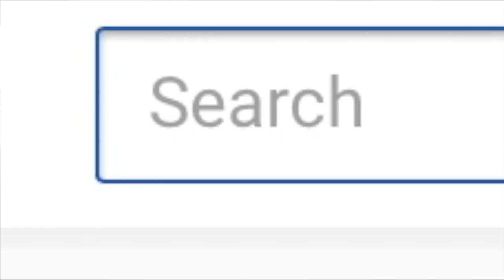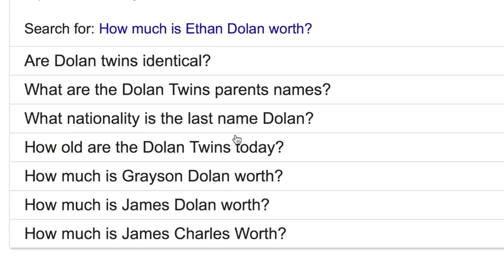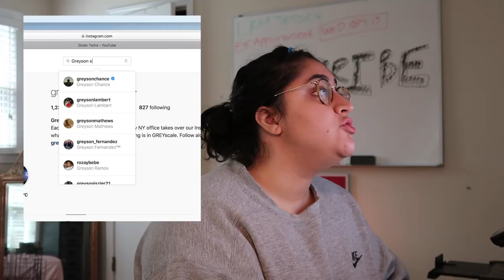Breaking Down The Dolan Twins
today I confront the Dolan twins.